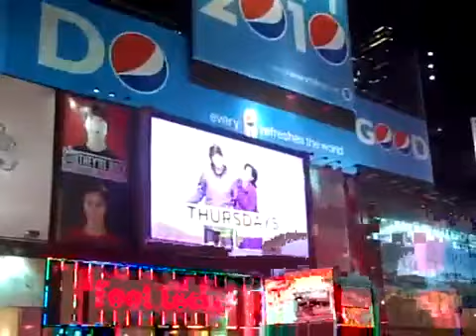Times Square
Times Square in New York.